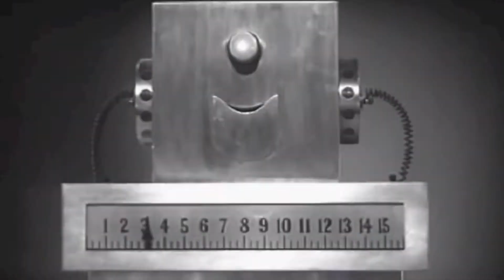DADGAD FROM OUTER SPACE